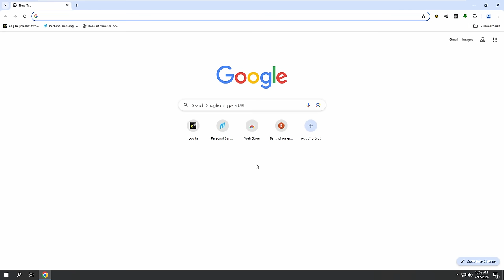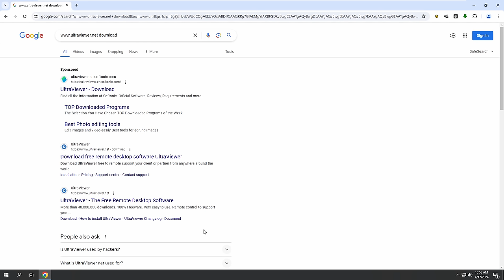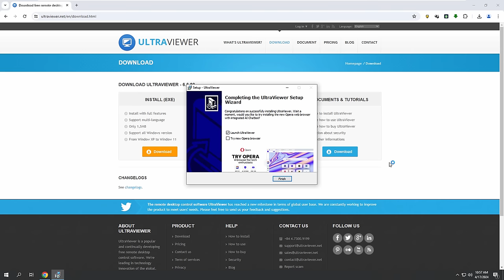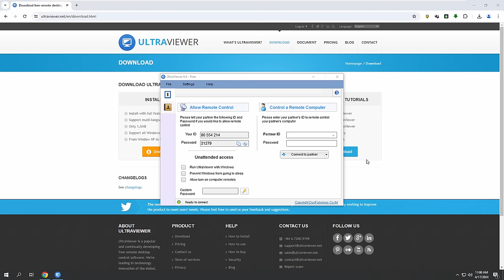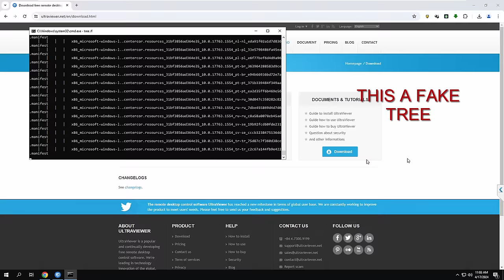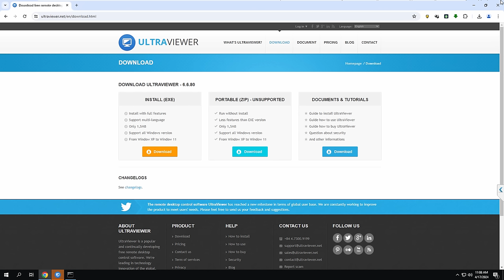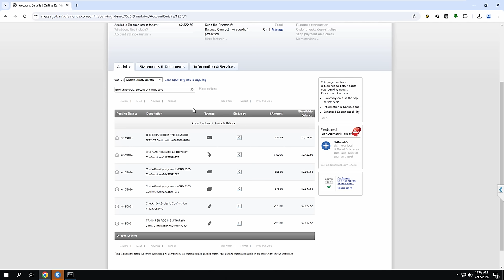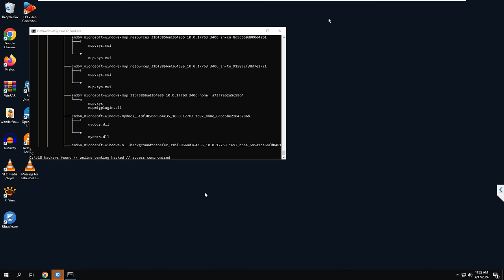Eighteen Hackers Are In My Computer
This was posted as a senior citizen scam.  So I had to act old, which is not that much of a stretch. Started as a pop up computer scam and they turned me over to my bank.  The first mope kept clicking his mic on and off but I edited most of them out.